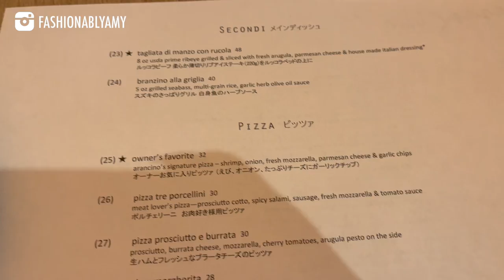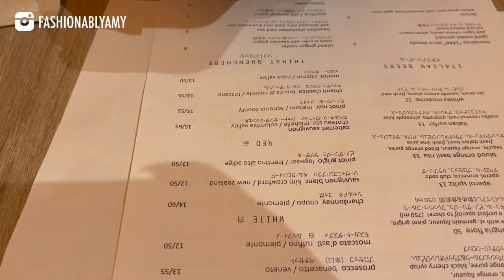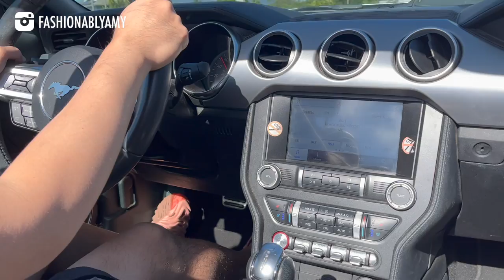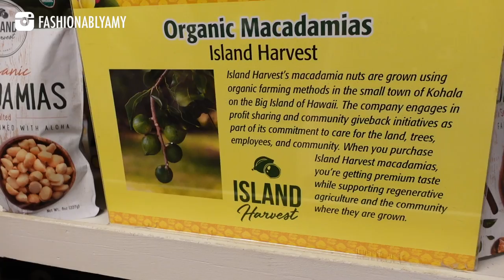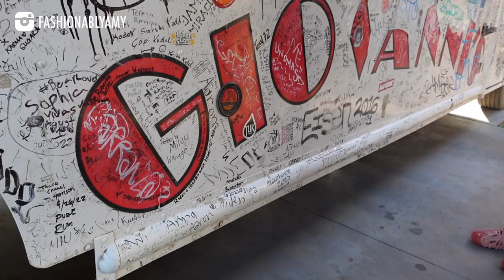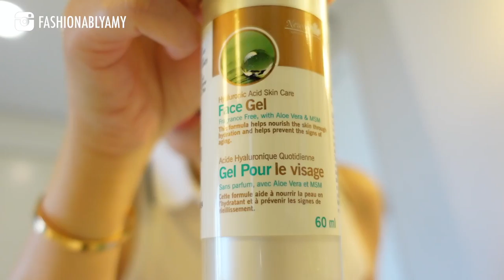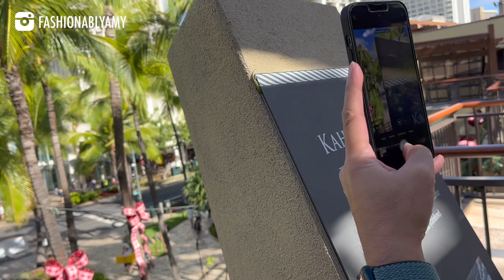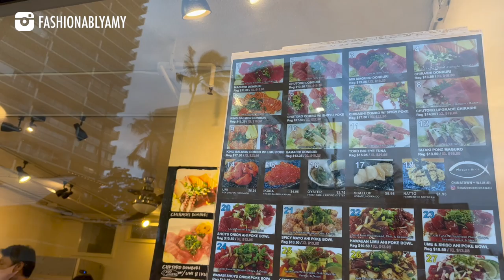HAWAII PART 2 *More Hermes Shopping, Dole Plantation, Turtle Bay, Get-Ready Routine, Meeting Katie*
Shopping at Hermes Waikiki  Boutique again, Driving a Mustang Convertible and Meeting @myclosettravels !

Earrings: Liv + Billy + Petite  Stud
Necklaces: Lena + Jane + Chain

Aluminium Luggage

❤️MAKEUP

❤️LUXURY SALES

❤️LINKS / CODES

JEWELRY
-Idyl Diamond Jewelry Code FASHIONABLYAMY10

❤️POPULAR REVIEWS

📬 MAILBOX
RPO Oak
Vancouver BC V6M 0A9
Canada